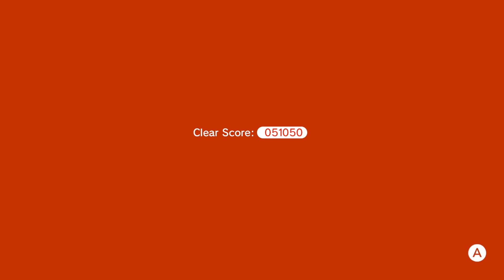Why Do I Suck at Perspective?! - Super Mario 3D World - Ep. 4 [ft. Apkinz]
Greetings, gamers! How're ya'll doing?! I was fine this morning. Things kinda went downhill from there. However, with Apkinz by my side my, spirits will surely be lifted... unless he yeets me off the stage.
Nah, he wouldn't do that, right? Right?!